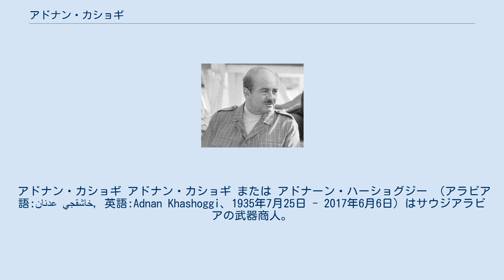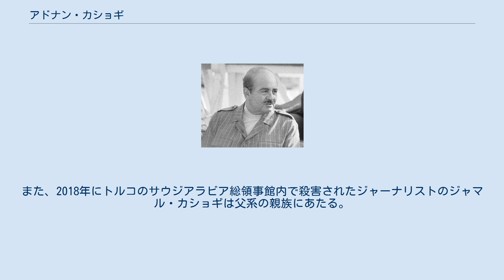アドナン・カショギ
サウジアラビア・トルコ関係
アドナン・カショギ アドナン・カショギ または アドナーン・ハーショグジー （アラビア語:عدنان خاشقجي, 英語:Adnan Khashoggi、1935年7月25日 - 2017年6月6日）はサウジアラビアの武器商人。
防衛関係商社トライアドの会長兼代表取締役。
 父:ムハンマド・カショギは、イブン・サウードサウジアラビア初代国王の侍医として知られ、イベリア半島（スペイン）からサウジアラビアに移住してきた。
エジプトのビクトリア大学で学んだ後、サウジアラビアに戻って貿易会社を経営した。
 1960年代と1970年代に日本およびアメリカの会社とサウジアラビア王室との取引を仲介した。
リチャード・ニクソンの政治資金を拠出していた。
イラン・コントラ事件（BCCIから資金調達）やロッキード事件などに暗躍してきた武器商人として知られるようになった。
 カショギはクライスラーやレイセオン、フィアットやロールス・ロイスとも取引した。
その後も中東の武器市場において様々な形で介在し、巨万の富を築いた。
カショギは高級ホテルとして知られたウォルドルフ＝アストリアを買収したこともあった。
 1986年にトライアドがフィリピンの国家開発会社と裁判で争った。
2年たって、カショギはスイスで資産隠しにより起訴され3ヶ月の禁固を言い渡された。
この密売事件について、1990年アメリカ連邦裁判所はカショギとイメルダ・マルコスを赦免した。
2003年ごろ、モサック・フォンセカが本件を理由にカショギとの取引を打ち切った。
 カーライル・グループ、ユニオンカーバイド、ロイズ・バンキング・グループ、カリフォルニア銀行（現:ユニオン・バンク）といった金融グループとカショギは関係した。
カショギの資産であったナビラ号（Nabila）というヨットは、金に困ってブルネイのスルタンに売られた。
それはやがてホテル王ドナルド・トランプの手に渡り、そして彼も切羽詰ってそれをアル＝ワリード・ビン・タラールに売った。
 2016年に新興宗教指導者の娘のチェ・スンシルに洗脳されたパク・クネ大統領が、チェの指令に従い政治的な決断を行い実行をしたことが発覚し、素人の彼女が韓国を実質支配していたという大きな政治スキャンダルが起こった際、カショギが1970年代半ばから韓国政財界向けに雇った韓国人の元モデルのリンダ・キムがロッキード・マーティン社の武器専門のロビイストとして、韓国軍の次期戦闘機の選定を巡るロビー活動で暗躍していたことが暴かれた。
 2017年6月6日に死去した。
 1997年にダイアナ妃と共にパリで事故死したドディ・アルファイドは甥にあたる。
また、2018年にトルコのサウジアラビア総領事館内で殺害されたジャーナリストのジャマル・カショギは父系の親族にあたる。